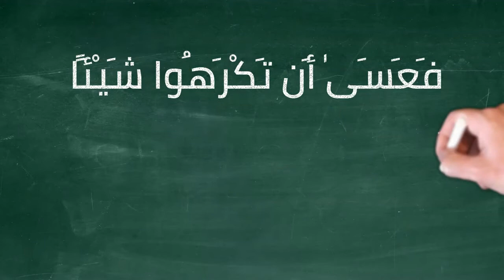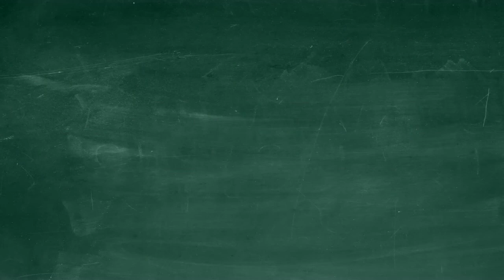Allah's mercy is wise - Educational Video clip for Children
Allah's mercy is wise
Educational Video clip for Children

Created, Animated & Edited by
Ali Hasan

Voice
Fatemah Alzahraa Ali
Mahdi Mulla Ali

Producer
Ahmad Karam

Sayed Hashim Bahbahani Mosque
Kuwait